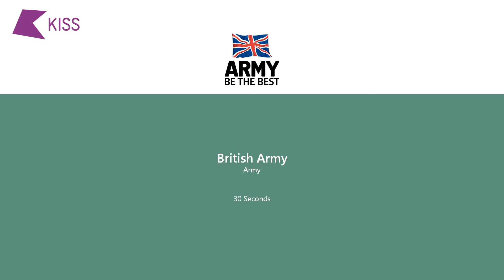Kiss FM (UK) Radio Advert Block #1 (September 2017)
Date of broadcast: 3. September 2017
Programme name: Saturday Night Kiss: Charlie Hedges
Duration: 2:08
Number of adverts: 5